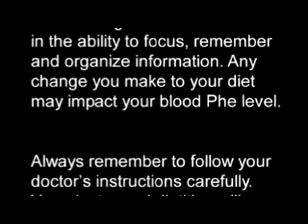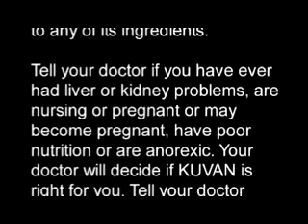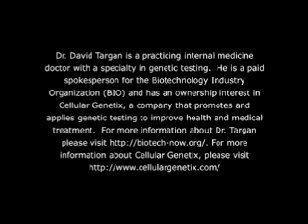BioDigest: Biotechnology and Rare Diseases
Every day, organizations like the National Organization for Rare Disorders (NORD) work with patients and families to connect them with the resources they need to manage rare diseases and disorders.  These resources range from support group recommendations to contacts at companies creating therapies for rare and orphan diseases and disorders.  In this video, we meet a family with two children affected by rare disease, and learn how, with the help of NORD and a drug therapy created by BioMarin, they refuse to let their disease hold them back.